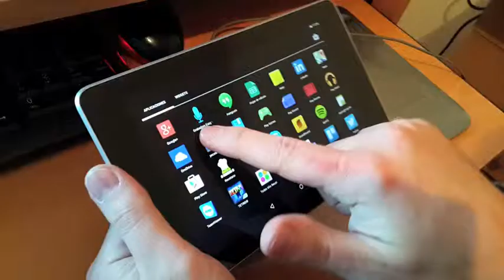Goldfish memory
Our game for the Global Game Jam 2015:  "Goldfish Memory"
(Android Version)

Credits:

Alvaro Prieto Lauroba (coding, art & animations)

Josu Alzueta (art)

Jorge Villabona (coding)

David Kbd (music & sfx)

Jon Huarte Martínez (music & sfx)